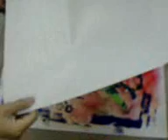藝術自聊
印畫